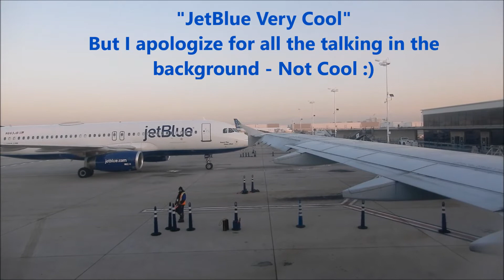JetBlue Airways A320 Sunrise On-Board Departure Long Beach CA. (LGB)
Dec. 27, 2017 On-Board Footage departing the Long Beach Airport and out over The Queen Mary in N646JB JetBlue Airways (Bravo Lima Uniform Echo) Airbus A320-232 Construction number: 2945